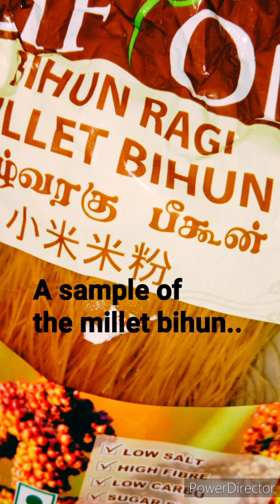Millet Bihun Goreng/Bihun Goreng Ragi/Kelvaragu Bihun...(Maximise screen for full view✌)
This video shows viewers how cook Millet Bihun Goreng...It is a more healthier version and choice of bihun that is easy to prepare for breakfast or any time of the day meal...

Movie : David